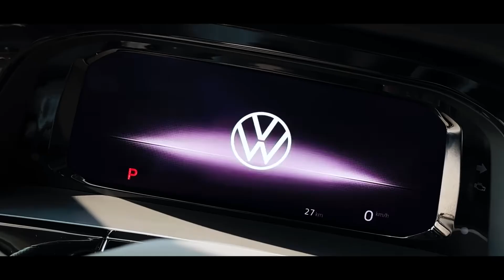Không gian hoàn hảo XceptionalComfort của Teramont X.| VW SAIGON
Không gian hoàn hảo XceptionalComfort với đường nét khoáng đạt, năng động, hiện đại và sang trọng sẽ bật tôn cá tính cho chủ nhân của Teramont X.
Volkswagen Saigon
Địa chỉ: 682A Trường Chinh, Phường 15, Quận Tân Bình, TP HCM.
Hotline kinh doanh: 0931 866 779.
Hotline dịch vụ: 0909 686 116